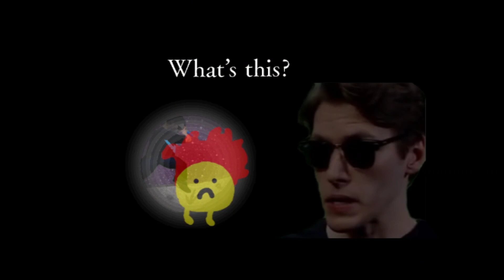Rat Heaven Fever - Streamer Slice (older)